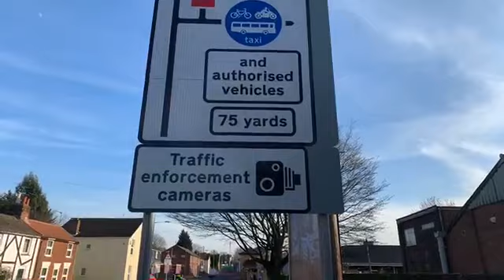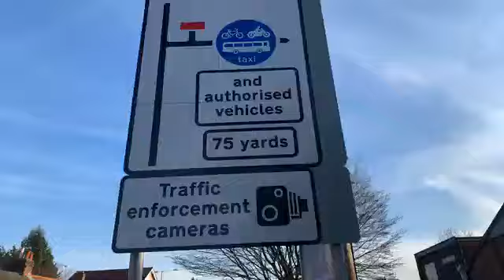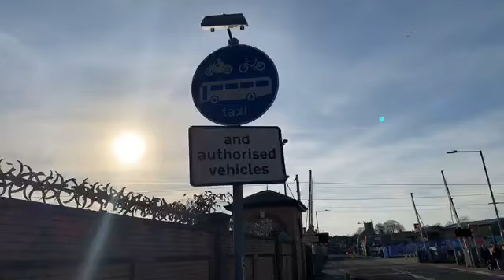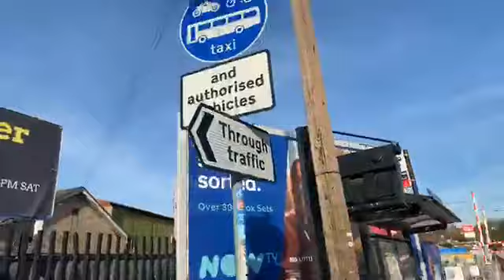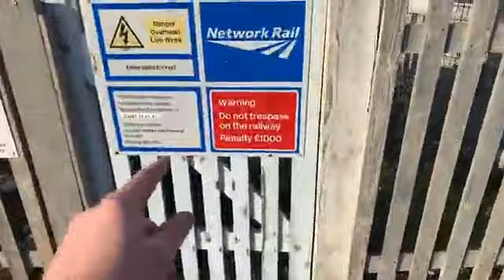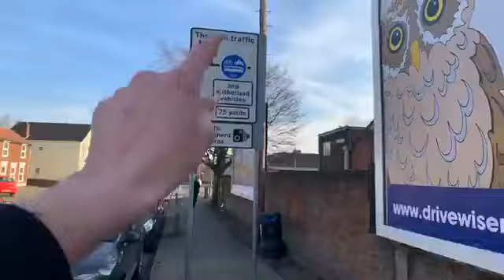Bus gate Colchester beware